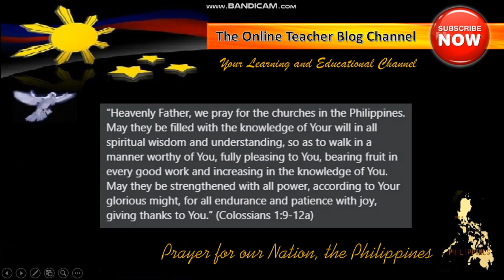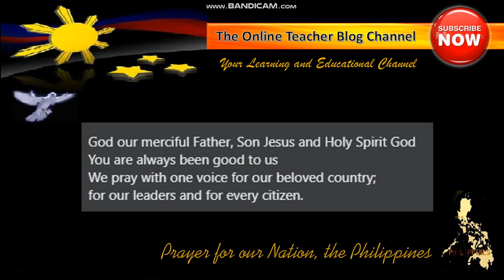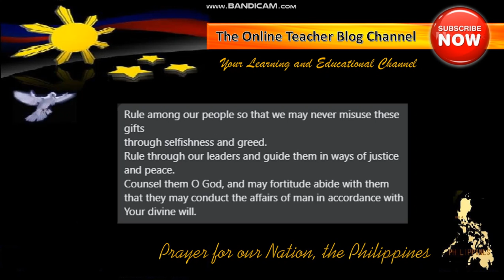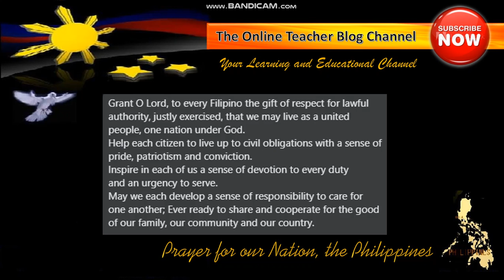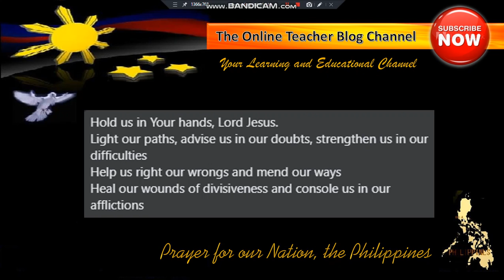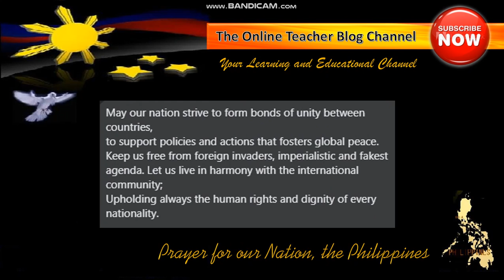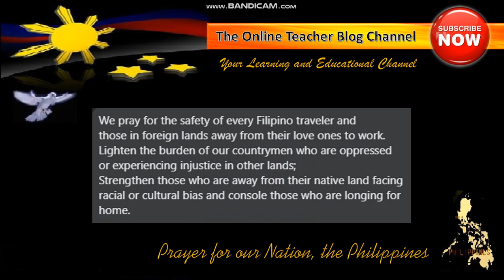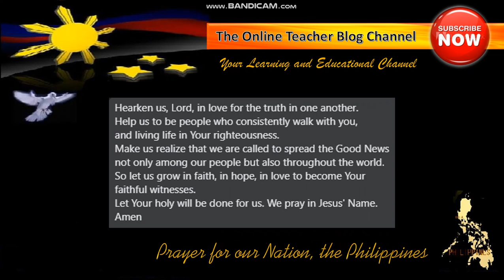Prayer for our Beloved Nation, the Philippines